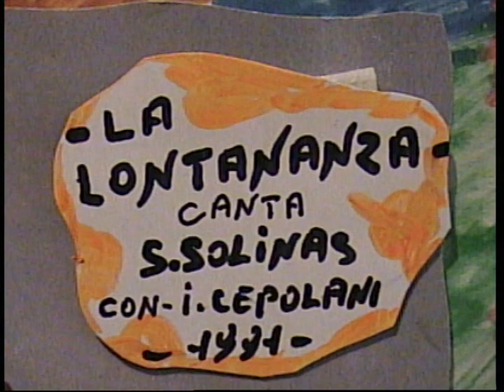Salvatore Solinas ( LA LONTANANZA ) 1991